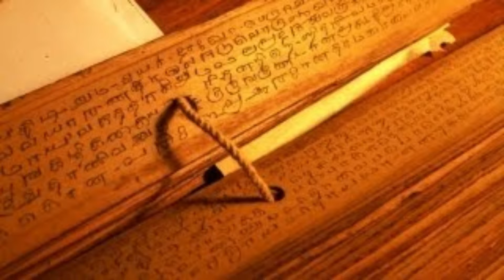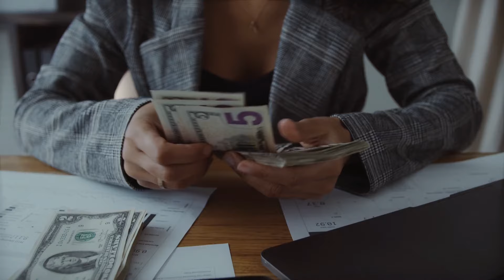ଅକ୍ଷୟ ତୃତୀୟା ଦିନ ସ୍ତ୍ରୀ ଯଦି ଏହି କାମ କରିବେ ତ ସ୍ୱାମୀଙ୍କୁ କୋଟିପତି ହେବାରେ କେହି ରଖିପାରିବେ ନାହିଁ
odia bohu vastu tips
odia bohu tips 2024
odia bohu rashifala
Odia Rasifala 2024
ମାଳିକା ବଚନ
Odia sadhubani
Odia anuchinta
Odia bayagita
Odia vastu tips 2024
2024
Odia anuchinta
SADHU BANI2
024 Rashifala prediction
odia panjika 2024
Daily Rashifala 2024 odia
Odia sadhubani
Odia Horoscope
Odia,odia bayagita
odia chanakya niti
today odia raifala
odia vastu tips
vastu bichara 2024
odisha raifala
Odia gyana mandira
Sadhubani odia
ଦୈନିକ ରାଶିଫଳ
ଆଜିର ରାଶିଫଳ
Malika bachana
Malika katha
Odia purana katha
Debabani odia
Certificate :-